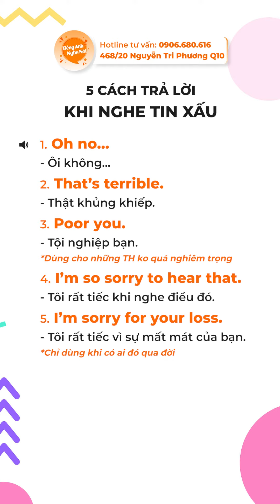Cách trả lời khi nghe được tin TỐT - XẤU | Câu Giao Tiếp Tiếng Anh Thông Dụng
Học Tiếng Anh Nghe Nói với:
⛪ 468/20 Nguyễn Tri Phương Phường 9, Quận 10 HCM